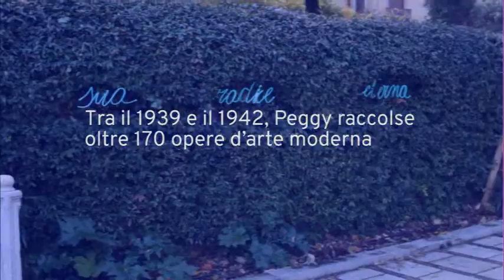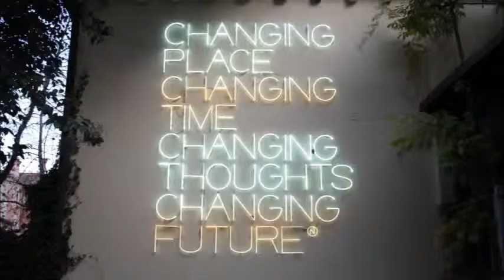yog | Venezia. Collezione Peggy Guggenheim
Video di: yourownguide
Musiche di: Stefano De Crescenzo
Per la categoria FuoriMilano vi raccontiamo la storia di una grande donna e della sua fantastica collezione di arte moderna e contemporanea.
The Peggy Guggenheim Collection, sarà come essere a New York...
anche meglio! ;D

"Peggy Guggenheim diceva che era suo dovere difendere l’arte del suo tempo, e per questo dedicò la sua vita all’arte contemporanea e alla creazione del noto museo, a Venezia, che porta il suo nome."